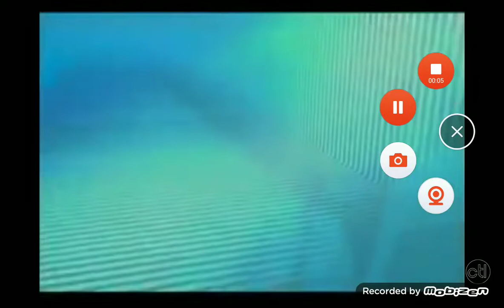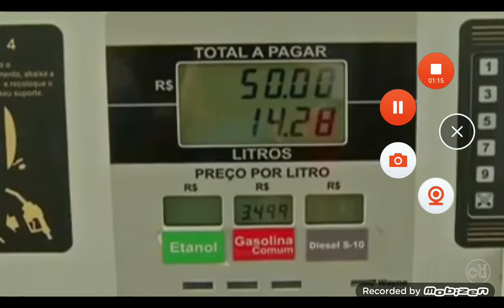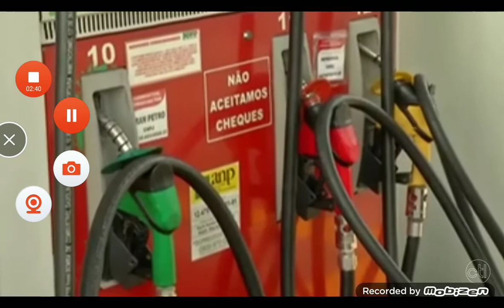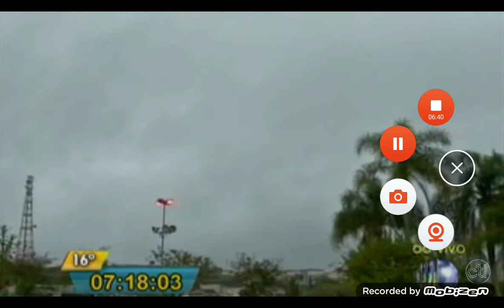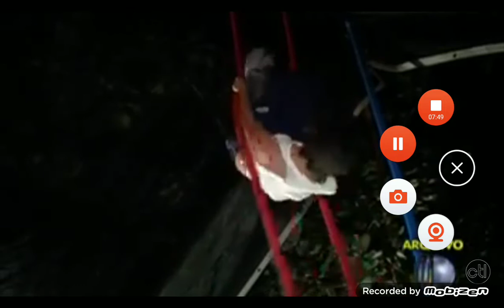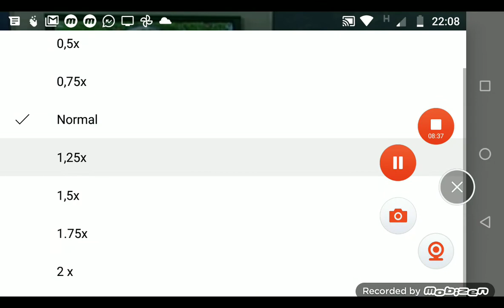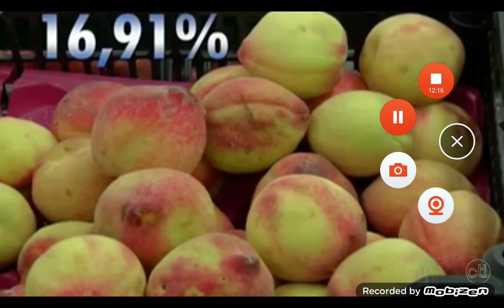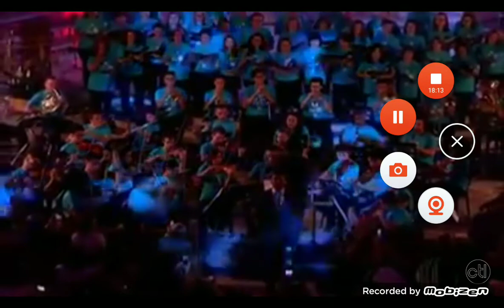Íntegra do Bom Dia SP (TV Diário) - 21/12/2015